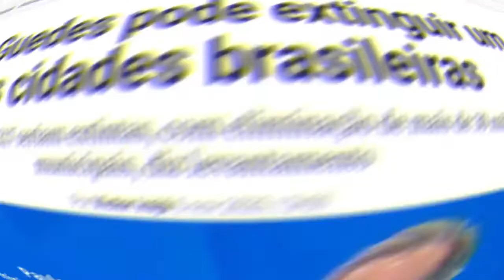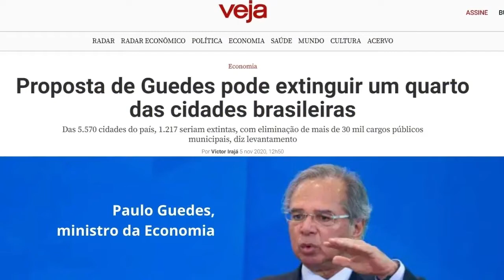✅ Fotos contam histórias - Farra de emancipações no Piauí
▶ Nos anos 90, no Piauí, ocorreu uma verdade "farra de emancipações". Novos municípios foram criados sem a menor estrutura. Apenas para satisfazer aos interesses dos "caciques" políticos. Hoje, vamos conhecer um pouco dessa história a partir da foto no morro do Castelete, onde apareço ao lado do grande Manoel Messias. Vamos lá, então?